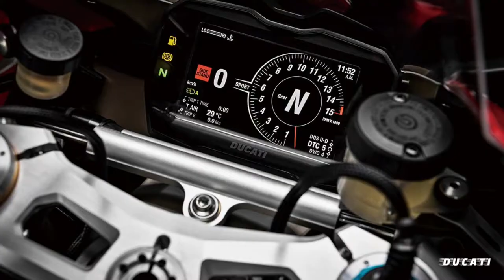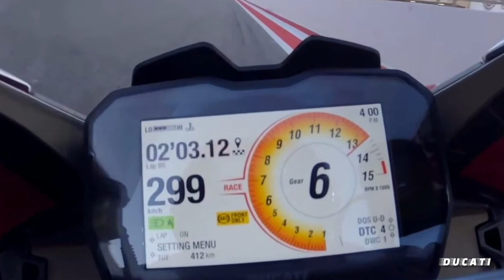On Board New Ducati Panigale V4s 2020 Top Speed Over 299km/h